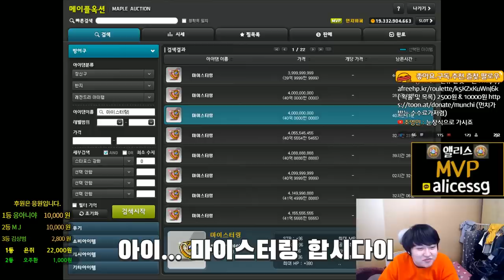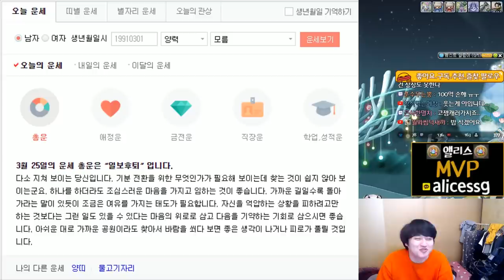금단의 아획메획 큐브 (1000개↑ 레드+블랙큐브 ) + 숨겨진 어마무시한 뒷이야기[메이플스토리 먼치]